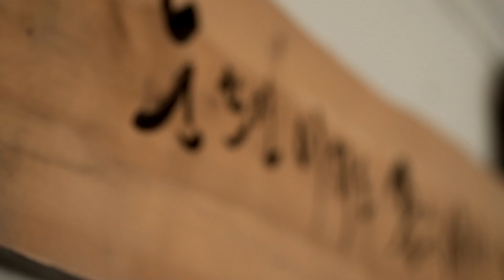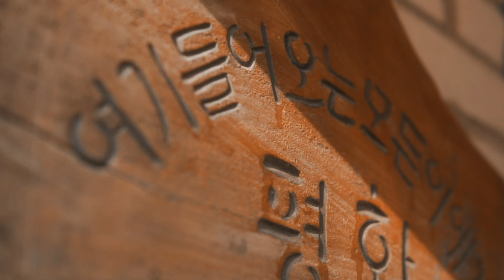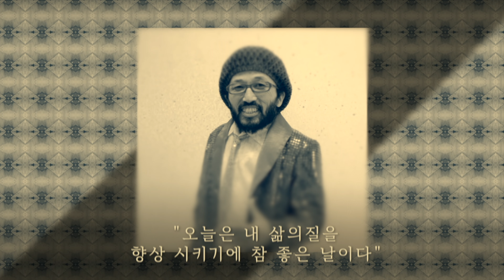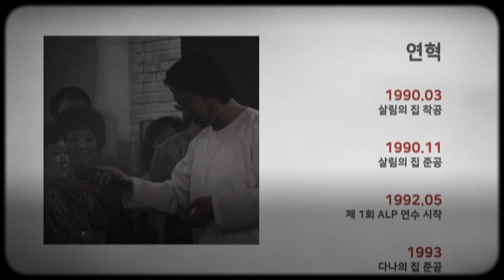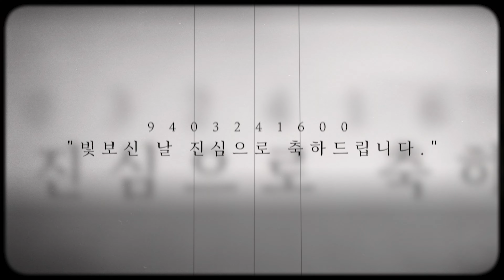[ALP] 삶을예술로가꾸는사람들의 역사를 기록한 기념영상 2023ver.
2023년 존기현알day를 맞이하여 코알라님이 제작하신 기념영상입니다. 3월 26일 행사때 상영했었습니다. 행사에 참여해주신 모든 분들과 영상제작해주신 코알라님께 감사드립니다. 그리고 그 무엇보다도, 삶을 예술로 가꾸어가는 우리들 자신에게 감사합니다.

ALP삶의질향상센터는 삶을 예술로 가꾸는 사람들이 만들어가는 공동체마을입니다.